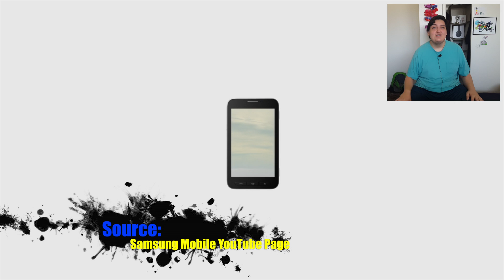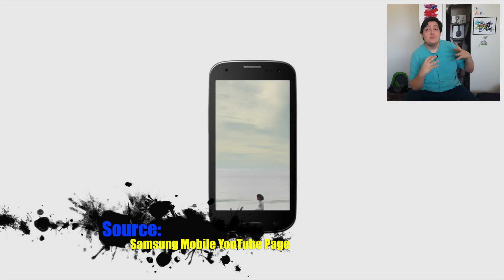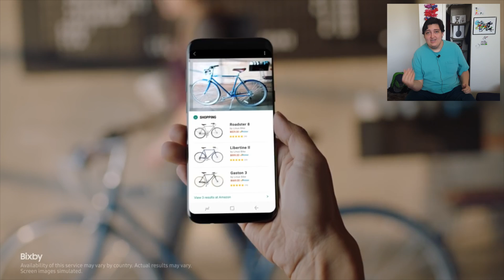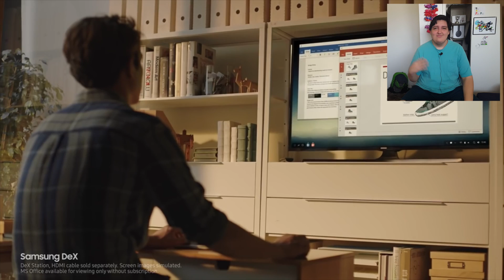My Addiction & A Special 2 Truths & A LIE In Tech End Of The Month Vlog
Hope You All Enjoy Me Talking About Something That Was Kinda Serious And Also The Galaxy S 8's & As Always...

Leave a Like if you enjoyed, Comment down below a question or statement and I’ll answer or respond to it on final Sunday of the month, Subscribe if your different, turn on the Notifications Bell so you can be instantly notified when I post new Videos, and as always people, KEEP IT REAL!

Recent Uploads-

Follow Me-